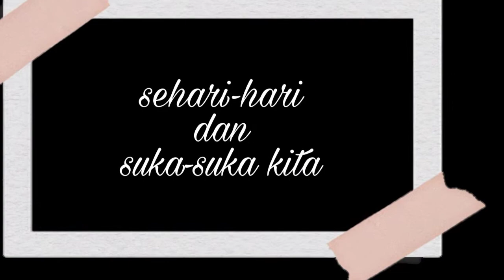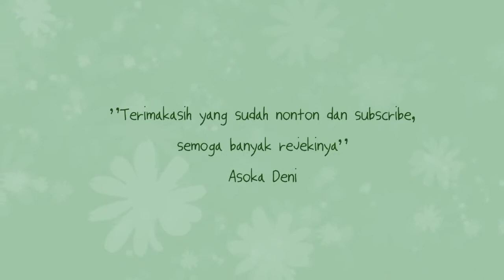Jenis tanaman hias || janbol favorit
Ketemu Aris manise ngobrol tentang bunga eee aris ngerti aja kalo ada janbol.
Bagaimana keseruannya sama si rame Aris tonton videonya sampe selesai ya..